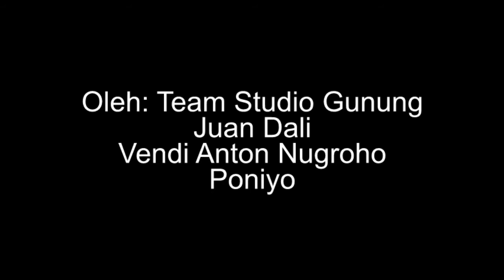PROSES PEMBUATAN MURAL UNTUK PAMERAN "KUDUNG KLUWUNG" KARYA SURAJIYA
Oleh: Team Studio Gunung

*Juan Dali
* Vendi Anton Nugroho
* Poniyo
OMAH SENI LARAS